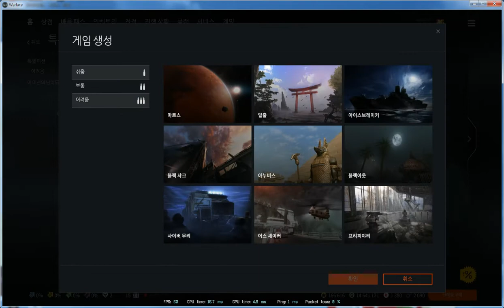[Warface][WarBox]AK Alpha Gold FOR "$2,800,000" WFdollor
-1,000 Box